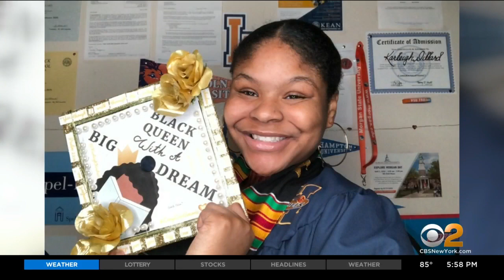Hackensack Family Misses Out On 4 Graduation Ceremonies Amid Coronavirus Pandemic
It's bad enough to miss out on a commencement ceremony in the coronavirus pandemic, but one local family missed out on four ceremonies; CBS2's Cindy Hsu reports.